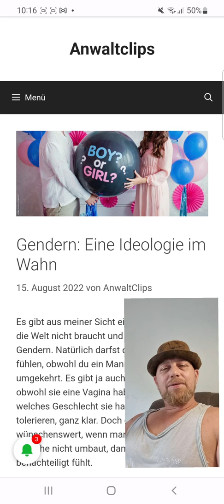Gendern: Wenn eine Ideologie zum Wahn wird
Was bin ich eigentlich direkt nach der Geburt? Junge oder Mädchen? Wie sieht das rechtlich aus?